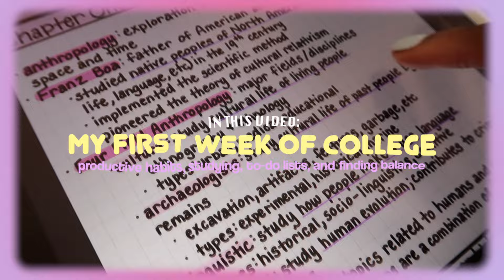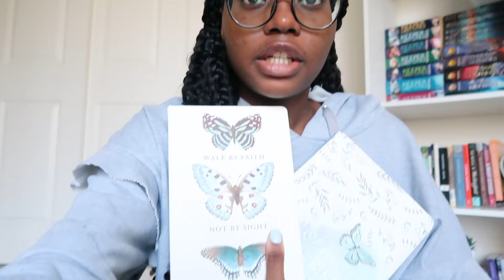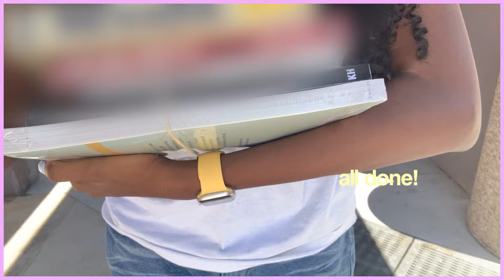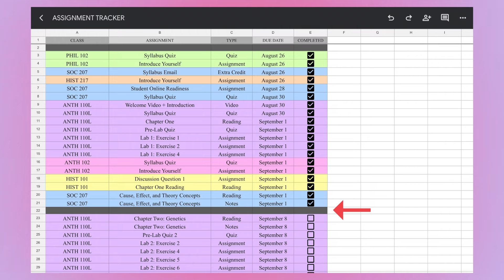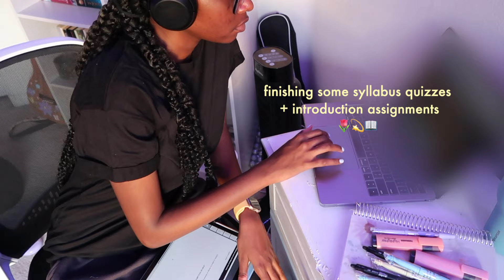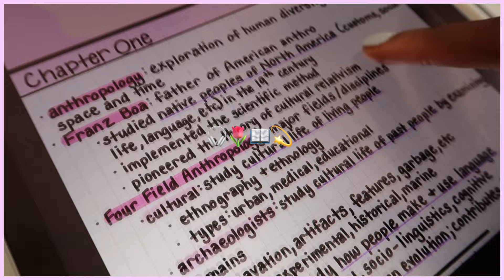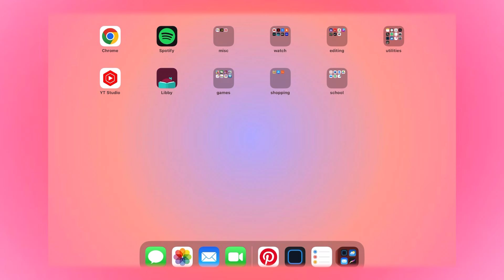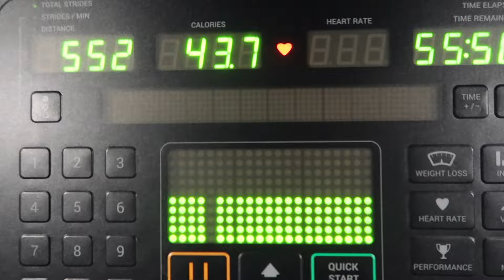First Week of College Vlog *freshman 2024* | productivity, studying, 7am mornings, organization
THE STUDY VLOGS ARE BACKKKK!!!
Welcome to my first week of school as a freshman in college!! In this video, I did some back to school prep, finished a ton of assignments, and tried my best to balance life as a working college student taking six classes 😭 Stay tuned for more college vlogs and some exciting content!!

ꕥ How old are you? 18
ꕥ When is your birthday? December 29 ❄️
ꕥ What grade are you in? Freshman in college
ꕥ What’s your major? Sociology 🎓
ꕥ What camera do you use? Canon g7x Mark ii + iPhone 14 Plus

💕 S U B  C O U N T: 5,410 (ily all!!)